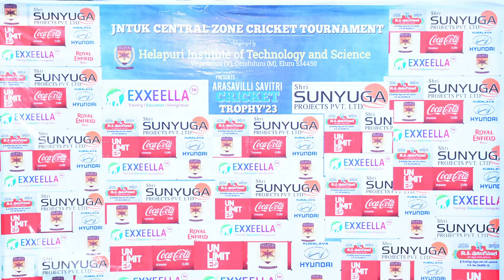JNTUK South Journal Cricket Tournament, Organized By Helapuri Institute Of Technology and Science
A college cricket tournament is a great opportunity for students to showcase their cricketing skills and to develop their teamwork, leadership, and sportsmanship abilities. Here are some possible content ideas for a college cricket tournament.